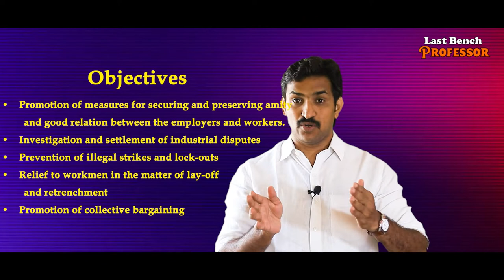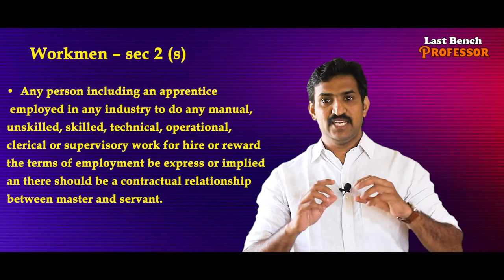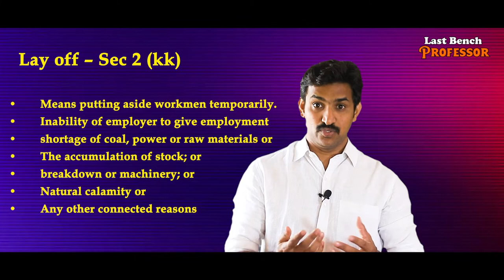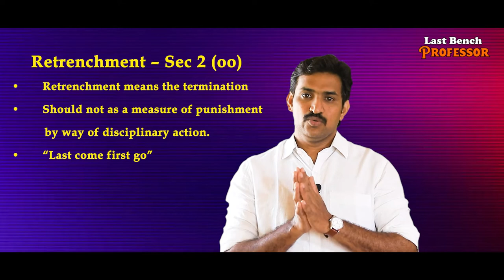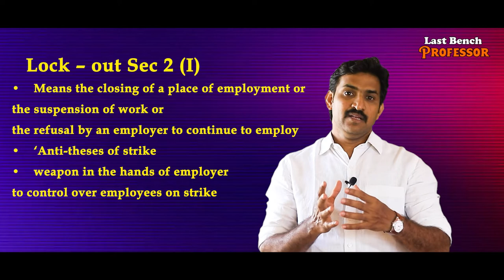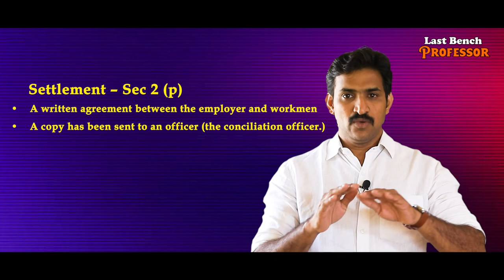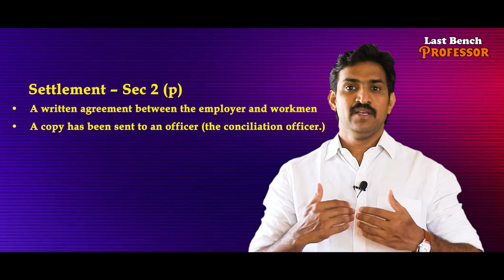Industrial Disputes 1947 Act Tamil - Part1 | ID Act | Lay-off | Last Bench professor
Social media pages for Youtube video